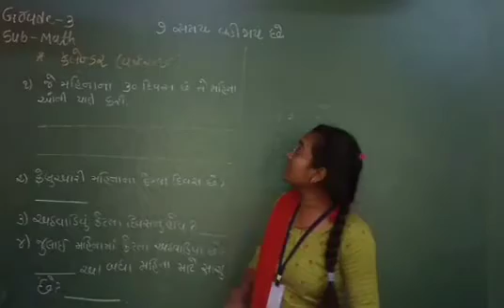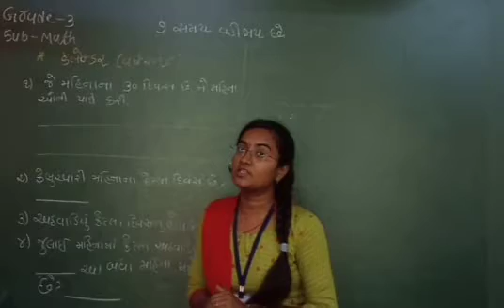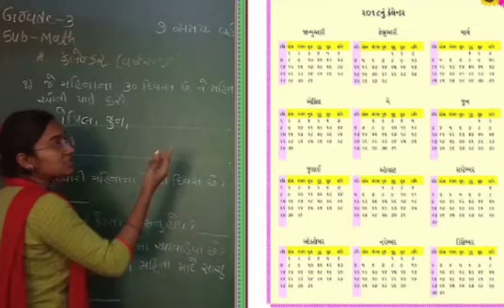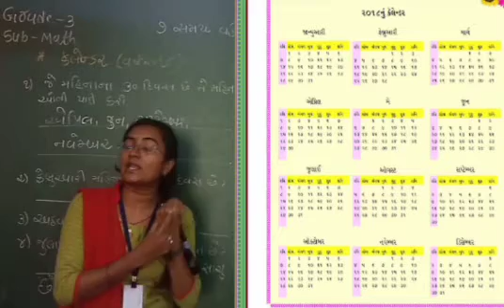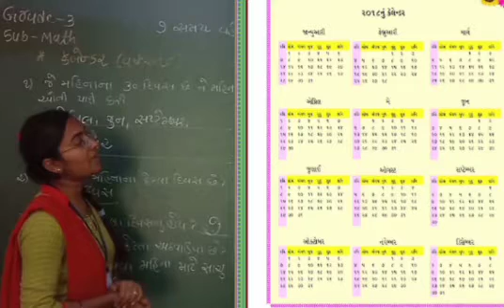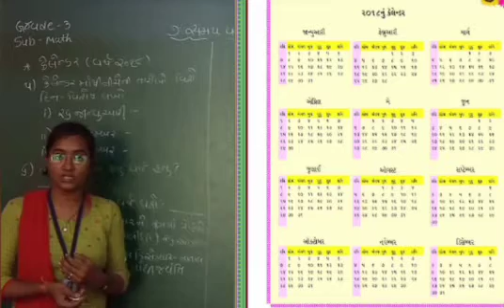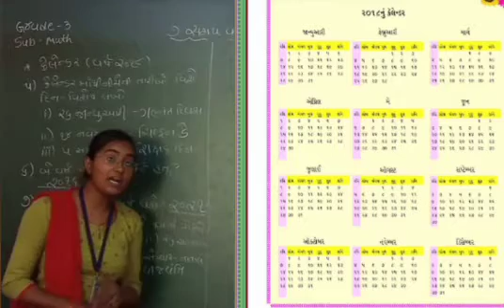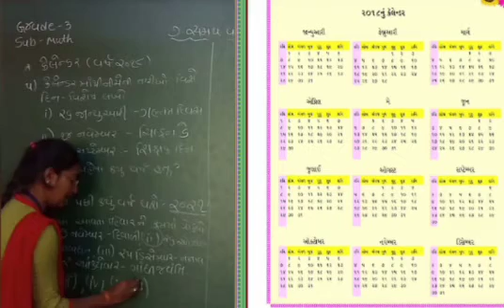GM |Grade 3 | MATH | Ch 7 સમય વહી જાય છે.. ( part 3) | 9 FEB .2021